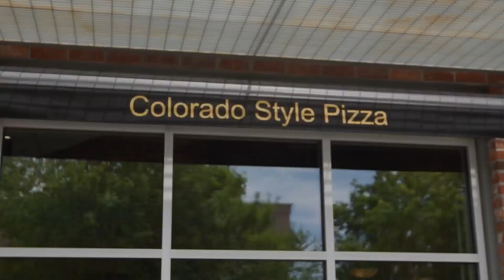Beau Jo's Pizza 50th anniversary LIVE part 2 Cheryl Hwang